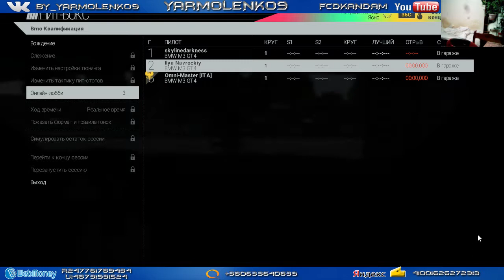Project CARS. Возвращение!